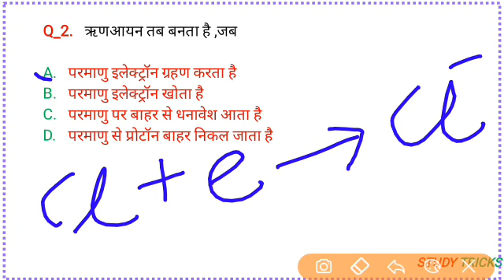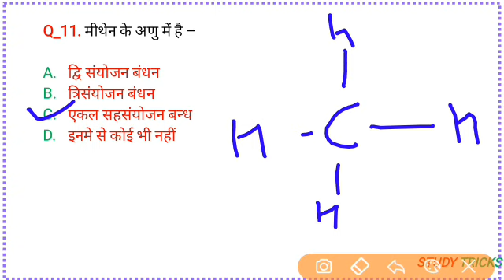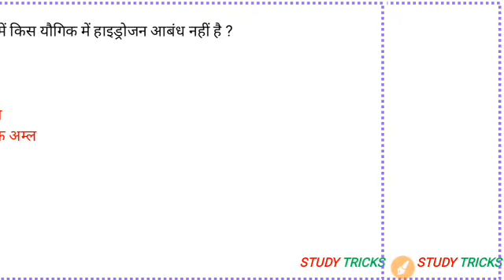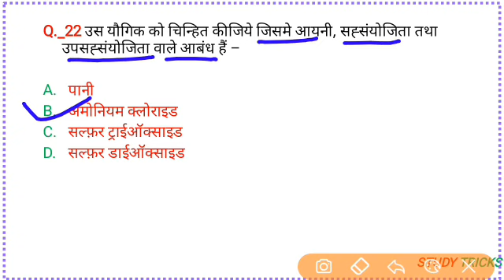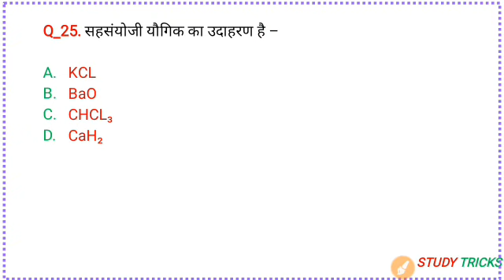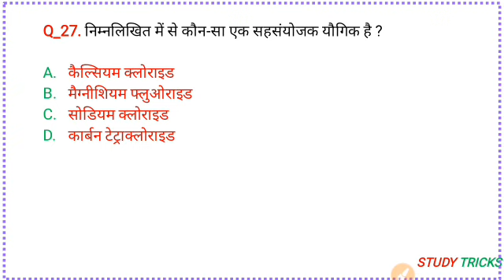General Science : Chemistry MCQ - Chemical Bonding | रासायनिक बंधन-महत्वपूर्ण प्रश्न | NTPC,SSC JE,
Friends is video mein Humne  Chemistry ka ek  important topic  Chemical Bonding ke importanT MCQ  discuss Kiye Hai.
Jo aap ke exam ke liye bahut jyada helpful sabit Hoga aap iski acche se practice kare aap ko Apne exam mein bahut jyada madat milegi.

CHEMICAL BONDING CHEMISTRY ka ek bahut important topic hai jsse Har exam mein  question banta hai.

इस वीडियो में हमने रासायनिक विज्ञान का importent टॉपिक  रासायनिक बन्धन के महत्वपूर्ण प्रश्नों को समझाया है ।

Freinds agar aap Unacademy me pe plus course ka subscription lena chahte hain.

Railway exam,
Physics mcq,
Science Gk Trick,
Physics mcq,
Online, Chief minister,
national awards movies,
national awards india,
national awards 2019 current affairs,
national awards wifistudy,
chemistry mcq on solutions,
chemistry mcq ans 2019,
chemistry mcq in hindi,
chemistry mcq with answers pdf